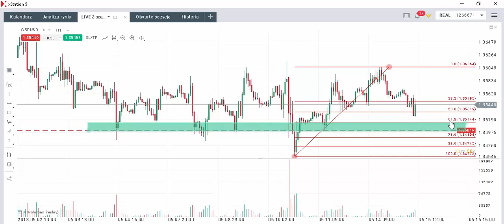61,8% może rozgrywać na GBPUSD